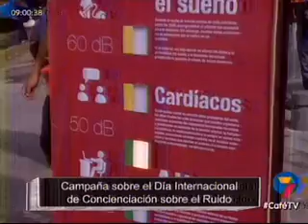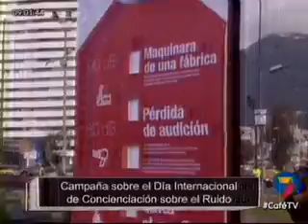Ecuador TV - Entrevista a Christiam Garzón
Ecuador TV entrevistó a Christiam Garzón, director de la Ingeniería de Sonido y Acústica, con motivo de la campaña realizada en el Día Contra el Ruido.